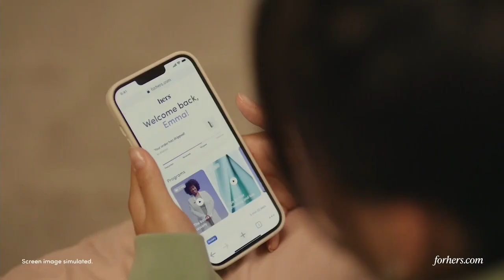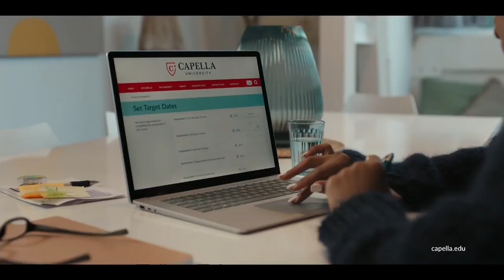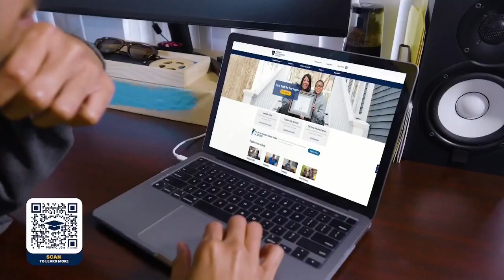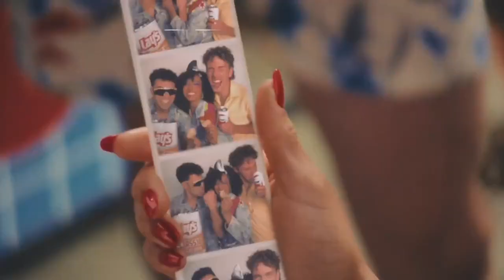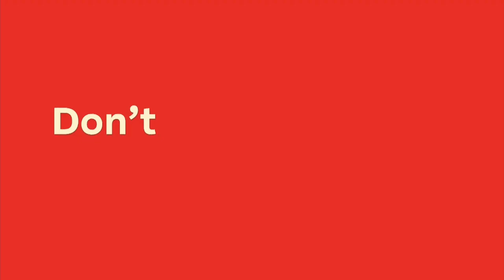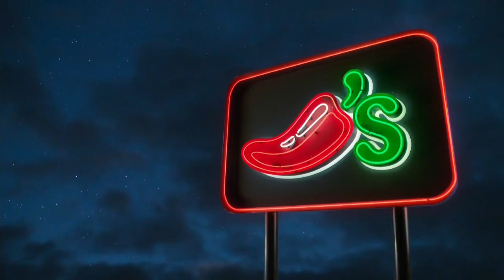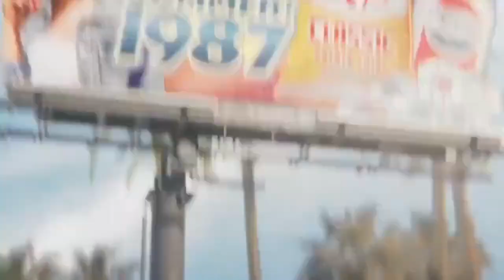Nick@Nite Continuity and Commercials (7/30/24) (F•R•I•E•N•D•S)